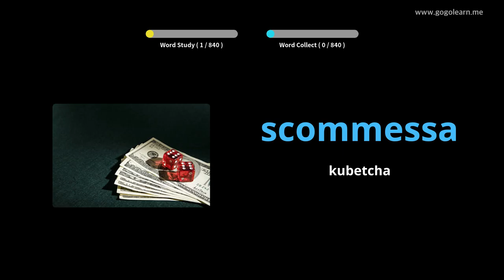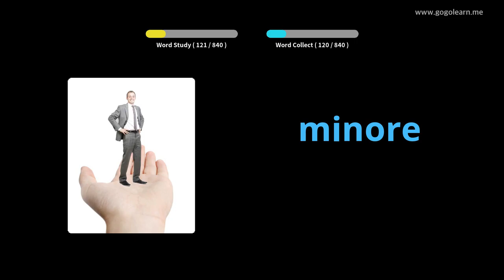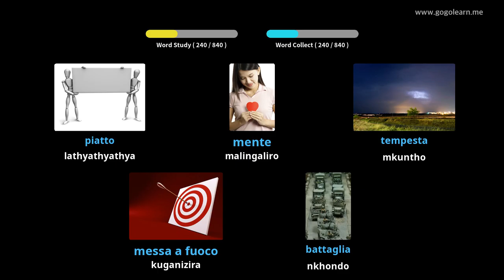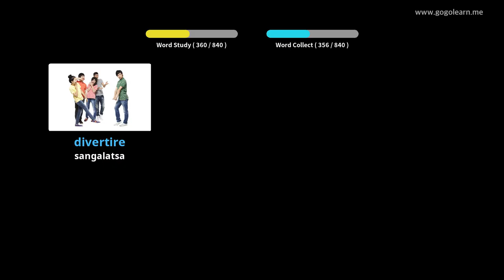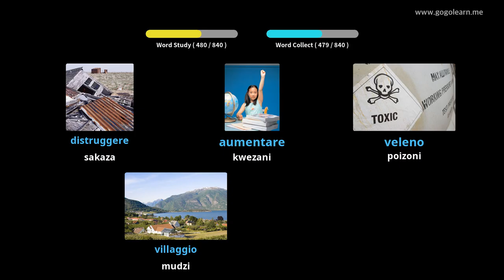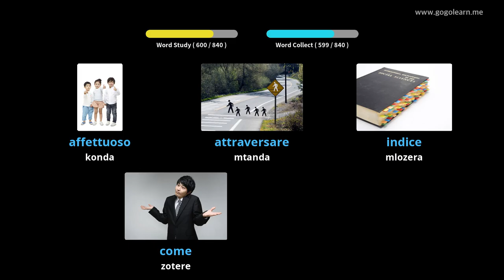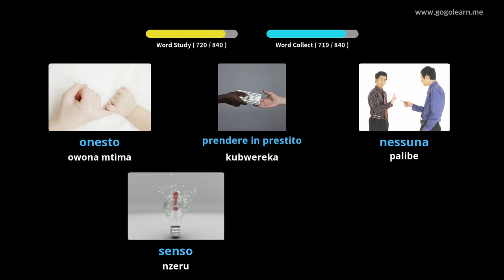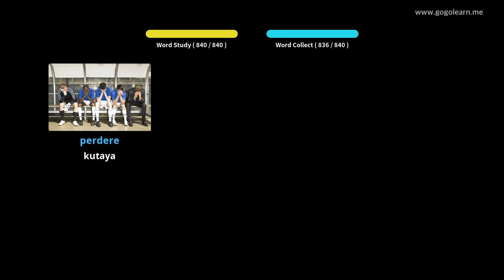Kumvetsera Kwa Matchulidwe a ku Italy Mukugona | Golearn